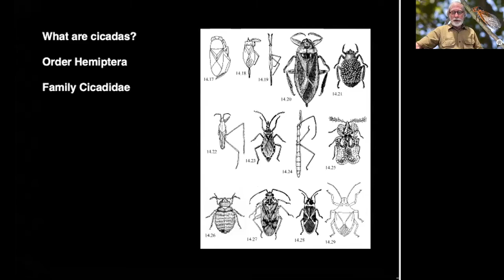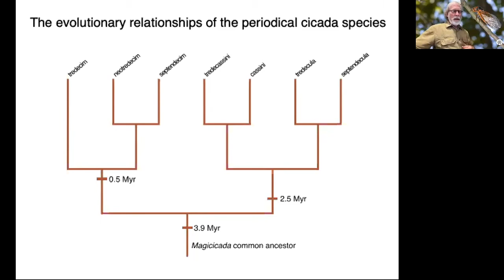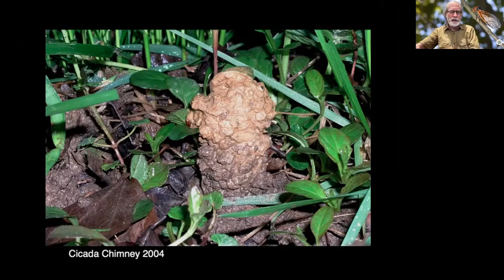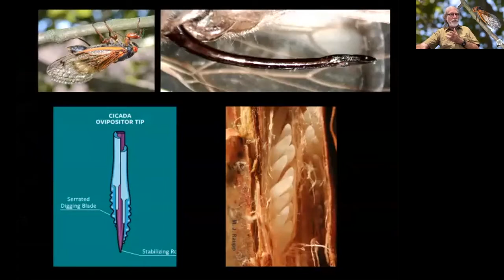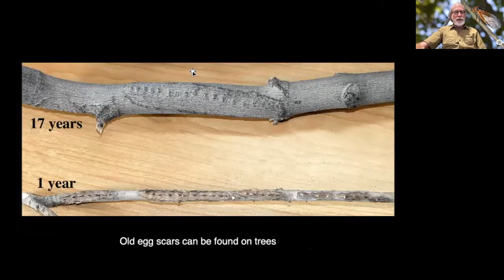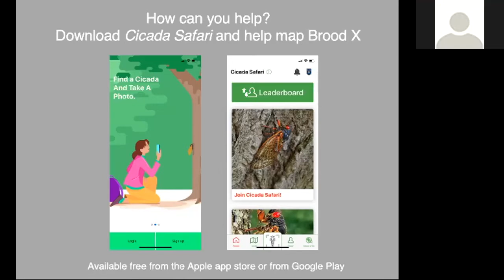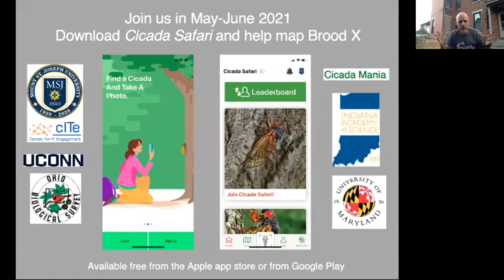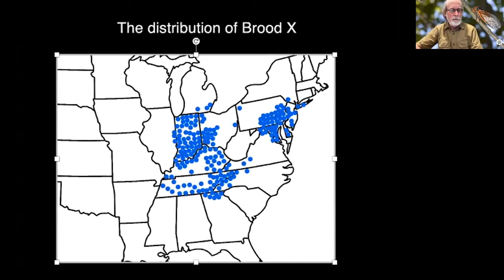Cicada Tsunami 2021, Dr. Gene Kritsky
Dr. Kritsky, Dean of the School of Behavioral and Natural Sciences and Professor and of Biology at Mount St. Joseph University, dove deep into the classification, speciation, morphology, life cycle, mythology, evolutionary history, and future of Brood X and their cousin broods.